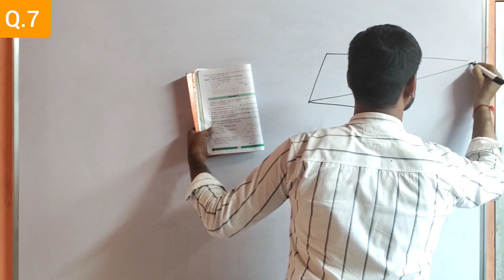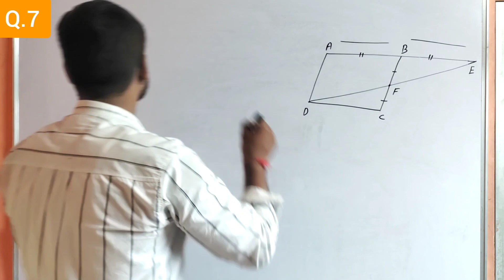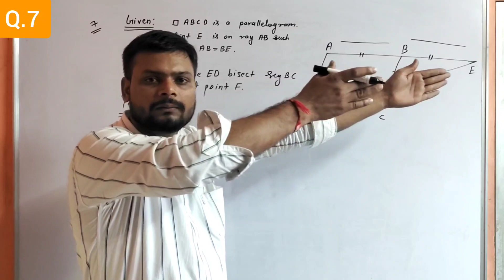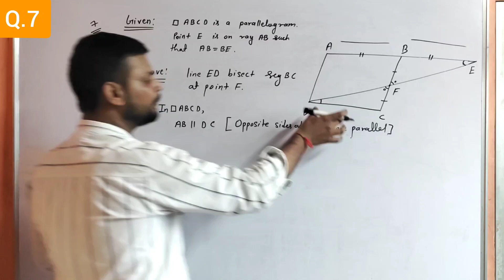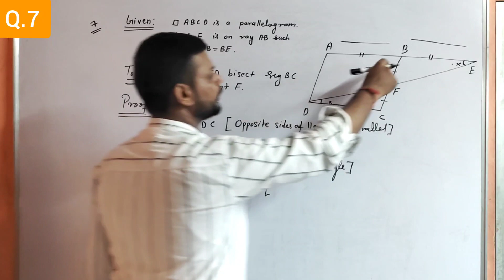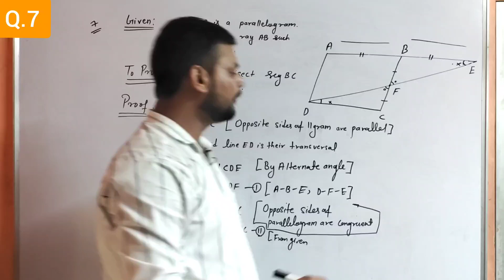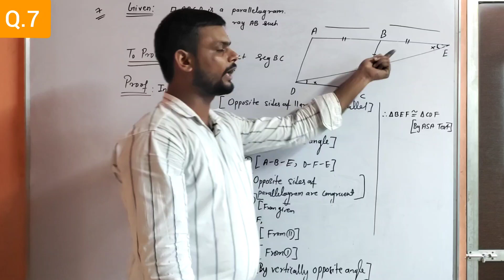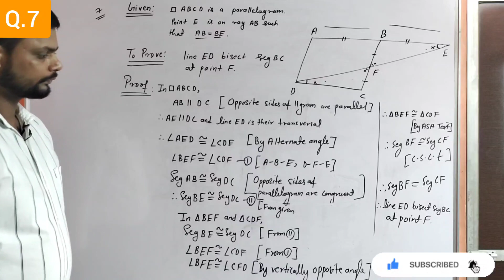Quadrilateral | Maths Part -2 | PRACTICE SET 5.1 | Lecture -3 | Q 7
Quadrilateral class -9th| Practice set 5.1 ( Q.7) | Maths Part -2 Class -9th | Maharashtra Board class -9th | Geometry class-9th  | By suraj sir ( achiever Group )

1) Instagram : achieversacademymahakali   |
                       surajpandey97

 Physics lecture
Class -11th
Basic formula of Physics :

Class -9th
Science part -1

Class -10th
      Science part-1

                Maths Part-1 videos links

-  Maths Part-2 Videos links -